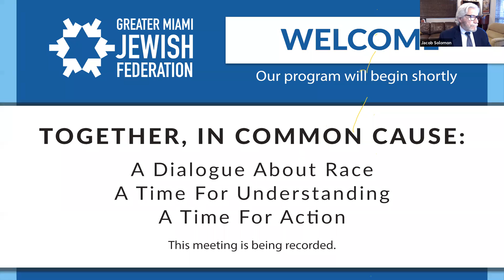Virtual Community Gathering - Jun 16, 2020